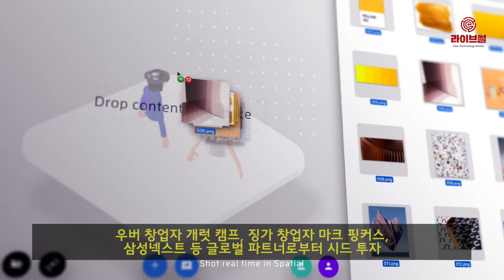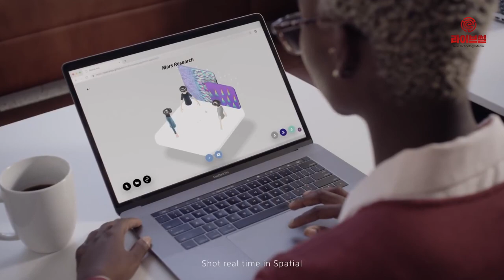[라이브썰] 카카오벤처스, 증강현실 美 스타트업 ‘스페이셜’ 투자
카카오벤처스가 증강현실(AR) 커뮤니케이션 솔루션을 개발하는 미국 스타트업 ‘스페이셜’에 50만 달러(약 5억6000만 원)를 투자했다고 밝혔습니다.

스페이셜은 2010년 3D 소프트웨어 ‘범프탑’을 구글에 매각한 아난드 아가라왈라 대표, MIT미디어랩과 삼성전자 최연소 수석연구원 출신 이진하 공동창업자를 중심으로 AR 및 사용자경험 분야에서 전문성을 지닌 팀으로 구성됐습니다.

앞서 스페이셜은 우버 창업자 개럿 캠프, 징가 창업자 마크 핑커스, 삼성넥스트 등 글로벌 파트너로부터 시드 투자를 받았습니다.

스페이셜은 AR 기반 원격 협업 플랫폼을 개발하는 중입니다. 동료의 AR 아바타와 음성 UI를 통해 사용자 공간 안에서 자유로운 회의를 가능케 한다는 설명입니다. 자체 머신러닝 기술로 사진 한 장만으로 사람의 아바타를 3D 컴퓨팅으로 생성 후 AR과 합성하는 방식으로 알려졌습니다.

사용자는 스페이셜 솔루션을 통해 주변 3차원 공간에서 디지털 작업환경을 구축해 주변 공간 모두를 아이디어 구상 및 회의 노트로 사용할 수 있습니다.

홀로렌즈나 매직리프 등 AR 헤드셋을 이용하면 사용할 수 있습니다. 기기가 없을 경우 AR은 경험할 수 없지만 같은 회의에 참여는 가능합니다. 웹브라우저를 이용해 회의 장면을 볼 수 있기 때문입니다.

최근에는 글로벌 자동차기업 포드의 벤처 인큐베이터 조직 ‘포드X’ 등이 스페이셜 솔루션을 도입하기 위해 시범 사용에 나서고 있습니다.

이진하 스페이셜 공동창업자는 “스페이셜은 가상과 실제의 공간을 결합하여 시공간 제약을 뛰어넘는 새로운 방식의 협업을 창조하고 있다”며 “앞으로 컴퓨터의 개념이 개인(Personal)에서 집단(Collective)으로 확장하는데 스페이셜이 빠르게 주도하도록 노력할 것”이라고 말했습니다.